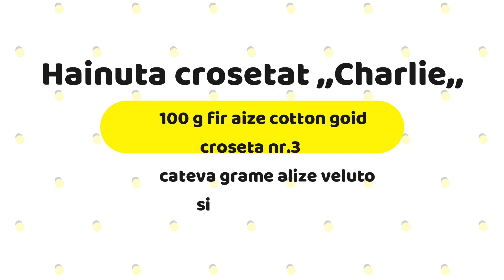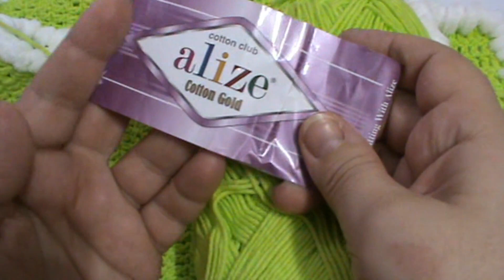Cum crosetam hainuta pentru catel ,,Charlie,,Partea -I-